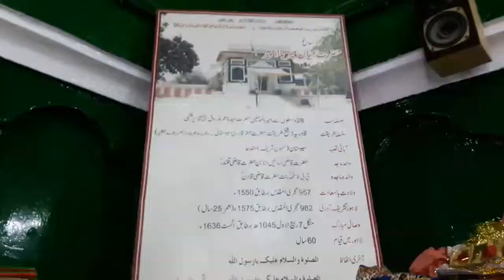Hazrat Mian Mir a great preacher of Islam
He was a humanist . His preachinga were for all who came to him. The talented son of emperor shahjiejhan Dara  Shikoh was his great admirer.. this shrine of Hazrat Mian Mir  was built by Dara Shiloh. Mian  Mir was also revered by Sikhs . He laid the foundation of Golden temple Amirtsar.